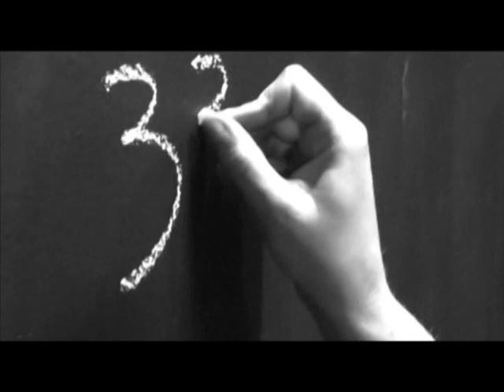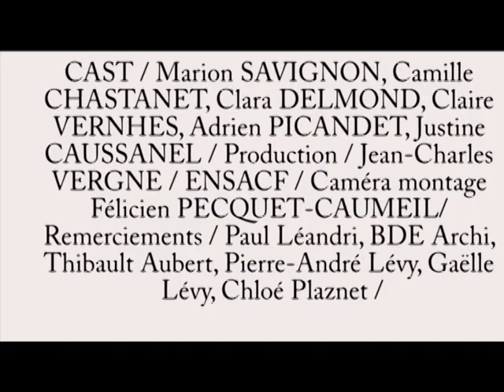Demain on a dansé - teaser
Demain on a dansé : official trailer
_ Hatching DNA pictures _